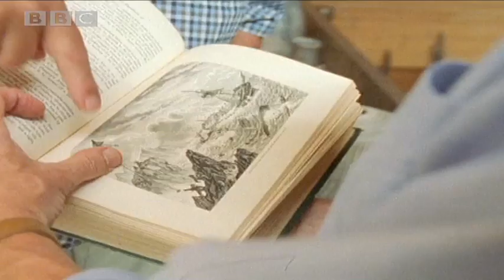Sir David's Quizzes | Life on Air | BBC Studios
Ex Monty Python, travel fiend and self confessed Attenborough fan visit's Sir David Attenborough and is treated to a natural history quiz whilst they both look back at the TV quizzes of the past. Great video from BBC biographical show 'Life on Air'.